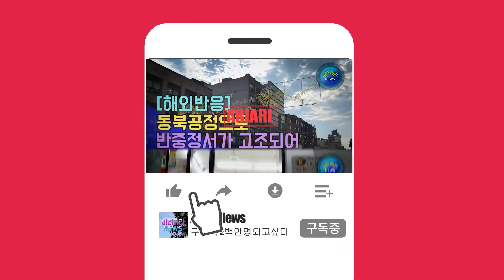고추장의 다양한 쓰임새, 외국인들의 기발한 아이디어 [해외반응]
최근 해외 커뮤니티에, 한 외국인이 만든 볶음면에 관한 글이 올라왔는데, 많은 네티즌들이 댓글을 달아 화제가 되었습니다. 원문의 내용은 다음과 같습니다. 일반 라면에 고추장과 국물을 넉넉하게 넣고, 소스가 걸쭉해질 때까지 졸여줍니다. 그리고 계란 후라이를 해서, 볶은 라면과 함께 먹습니다. 볶음면을 이렇게 만들어 먹으면, 정말 맛이 끝내줍니다. 하지만 이 볶음면은 중독성이 강해서, 절대로 스프를 넣고 끓여 먹는, 일반 라면으로 돌아갈 수가 없습니다. 여기까지가 대략적인 원문의 내용이며, 이 글을 본 해외 네티즌들의 댓글 반응을 살펴보았습니다.